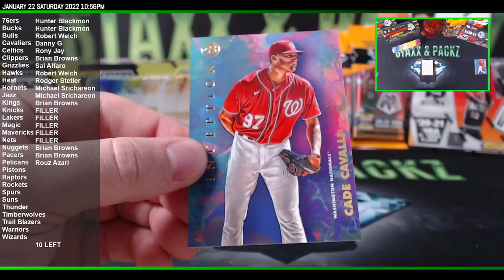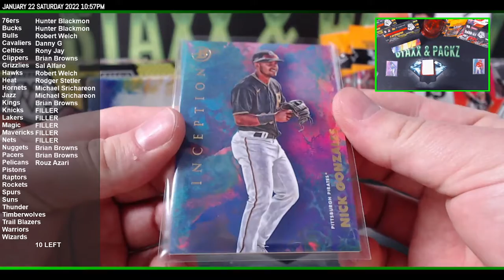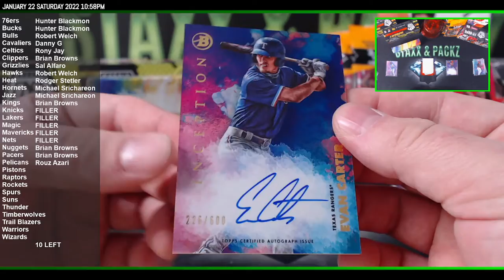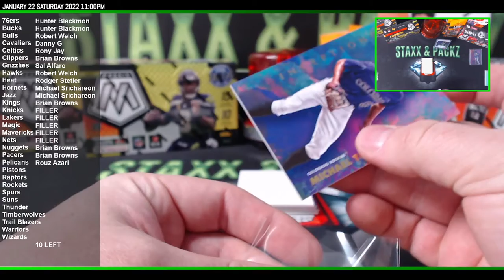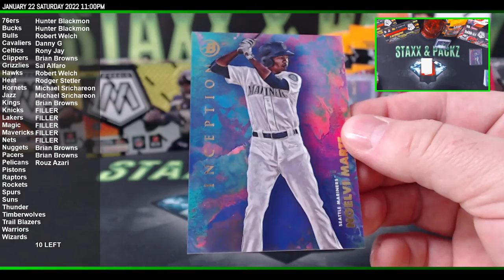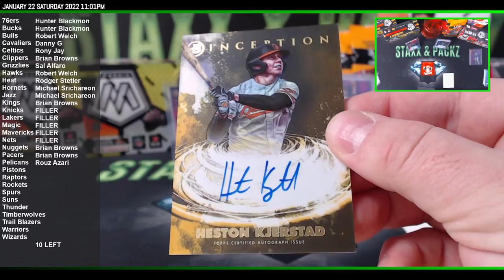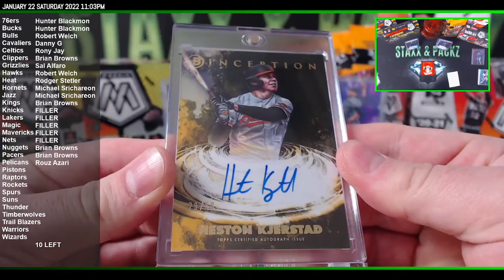2021 Bowman Inception 2 Personal Boxes for Brian B Staxx & Packz LLC